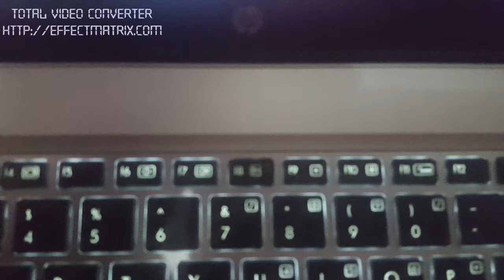How to turn on or off keyboard light of hp/ How to light up your keyboard?